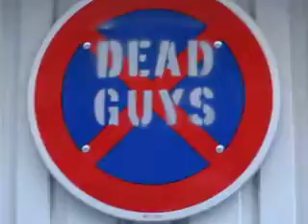Kurt Learns the Politics of Budapest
...more specifically those relating to dead people.